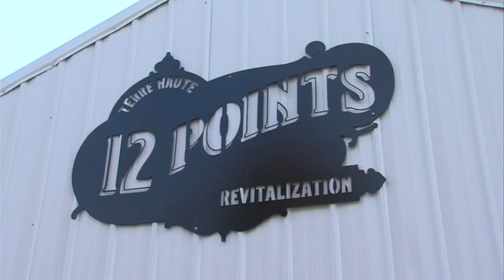People encouraged to support small businesses on Small Business Saturday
Saturday is Small Businesses Saturday. People living in the Wabash Valley are encouraged to support their small, local businesses.